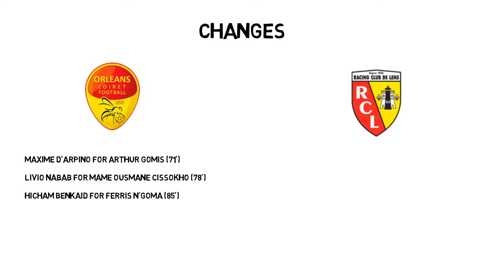Match Report - Orleans Vs Lens 2-0 - Full Match Analysis - Ligue 2 - 28/08/2017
Match Report - Orleans Vs Lens 2-0 - Full Match Analysis - Ligue 2 - 28/08/2017 SPORTY TUBER

Orleans thrashes the Lens by 2-0 in the Ligue 2 match played on 28/8/2017